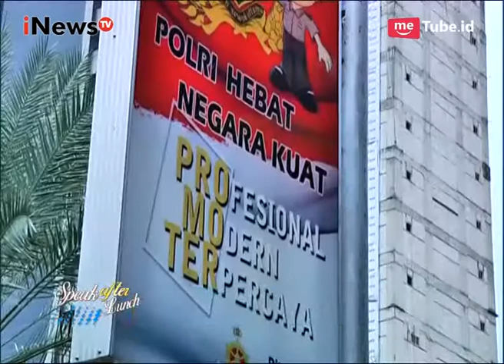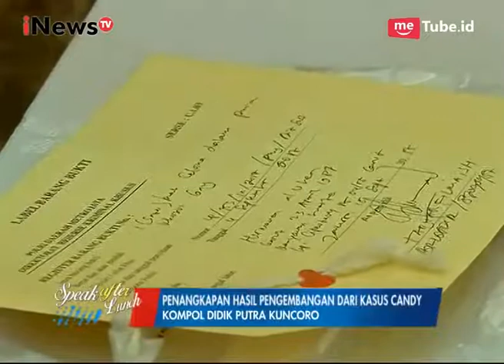Anak Laki-laki Rentan Jadi Korban Paedofilia - SAL 19/09